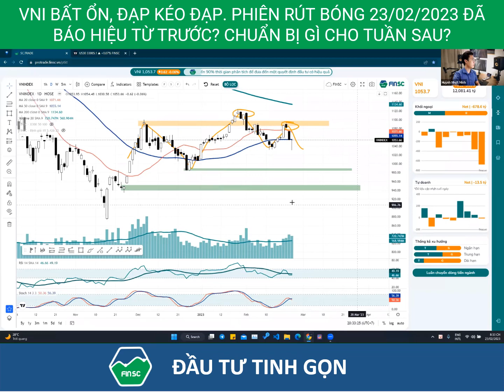VNI BẤT ỔN, ĐẠP KÉO ĐẠP. PHIÊN RÚT BÓNG 23/02/2023 ĐÃ BÁO HIỆU TỪ TRƯỚC? CHUẨN BỊ GÌ CHO TUẦN SAU?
Tính toán được gì cho tuần sau 27/02 – 03/03 từ cú rút chân dài như hoa hậu của vnindex phiên ngày 23/02/2023, mời quý anh chị nhà đầu tư cùng FINSC xem video để tìm hiểu và lên kế hoạch hành động phù hợp cho chiến lược đầu tư của mình trong năm 2023 dựa trên bộ chỉ báo của FINSC nhé.

Bài phân tích được thực hiện vào phiên thứ 5, ngày 23/02/2023 nhưng được thực hiện với mục đích phân tích để tìm điểm mua phù hợp của mã cổ phiếu trong tương lai nên video vẫn có tính tham khảo hữu ích dành cho quý nhà đầu tư.

🔔 FINSC - Hệ sinh thái giải pháp đầu tư chứng khoán

Cung cấp giải pháp đầu tư toàn diện, thông qua Nền tảng tối ưu hóa quy trình đầu tư SC.TRADE, Chuỗi khóa học SC. EDU, Tự động hóa giao dịch với SC.ROBO, Quỹ đầu tư SC.HOLDING, Cộng đồng SC.GROUP.